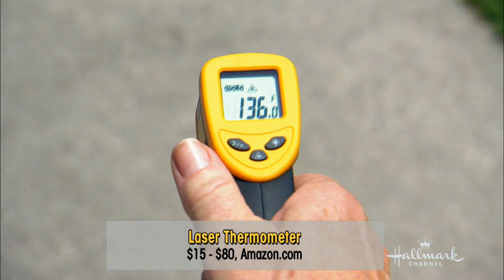Home & Family Pets - Keeping Your Pets Safe in the Heat - Hallmark Channel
Chief Veterinary Officer from The Lucy Pet Organization, Karen Halligan is talking about how to protect your pets from excessive heat.  She recommends a TheraCool Cooling Gel Pet Bed to keep your pets cool indoors. There are also booties to protect dogs from hot pavement when they are on their walks. As the heat rises, make sure your pets are getting plenty of water to avoid heatstroke.